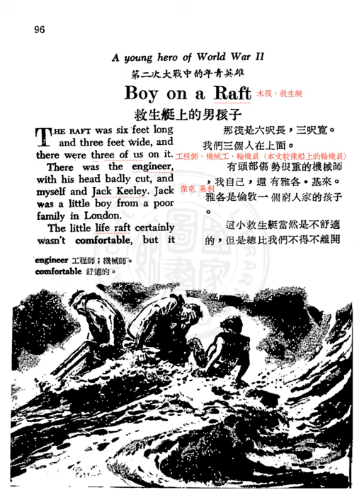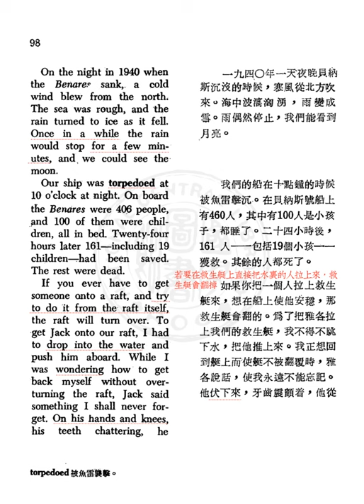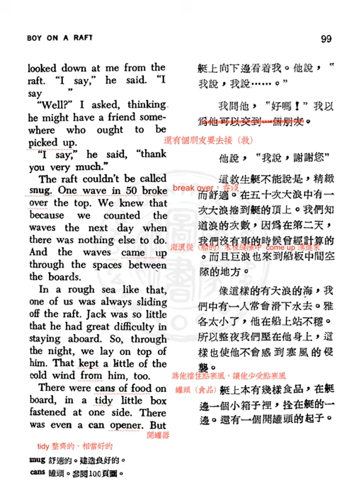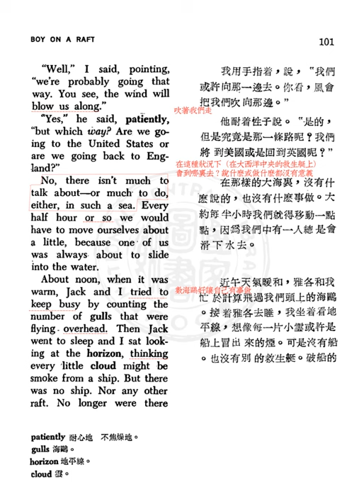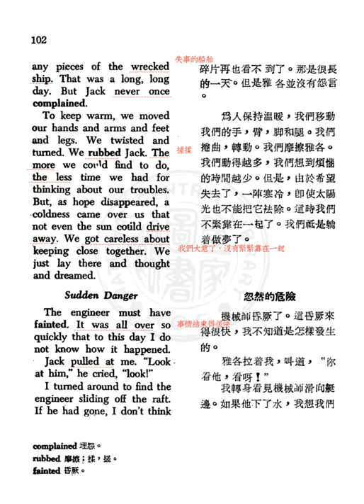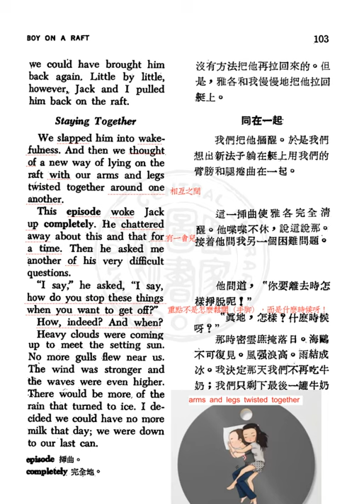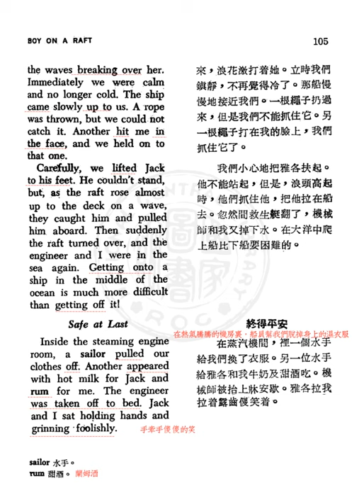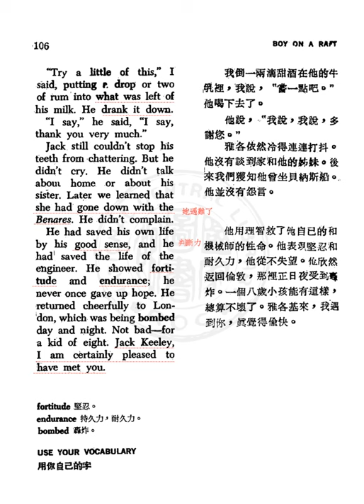Boy on a Raft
SS City of Benares was a steam passenger ship built for Ellerman Lines by Barclay, Curle & Co of Glasgow in 1936.During the Second World War the City of Benares was used as an evacuee ship to evacuate 90 children from Britain to Canada. The ship was torpedoed in September of 1940 by the German submarine U-48 with heavy loss of life, including the death of 77 of the evacuated children.